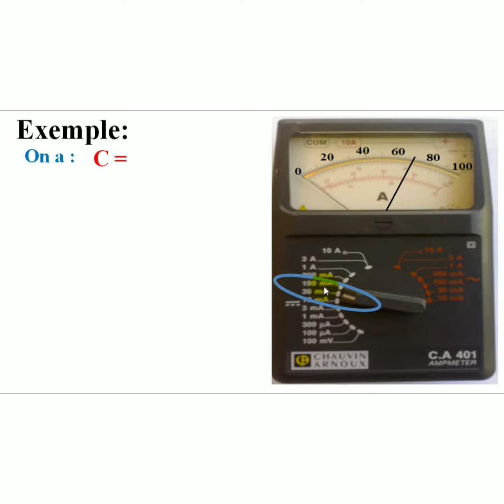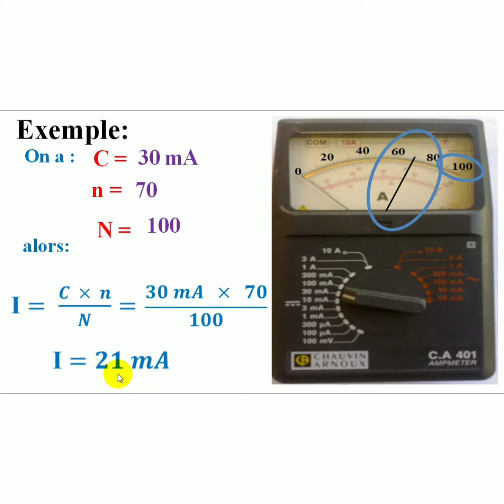Ampèremètre à aiguille, calcule de l'intensité d'un courant électrique continu 1APIC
Ampèremètre # courant continu